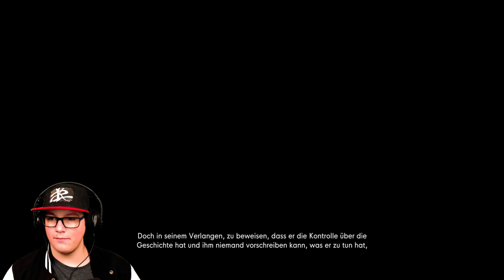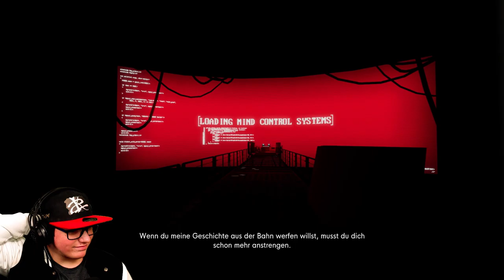Ein ROBOTER!!! | #03 Stanley Parable Ultra Deluxe